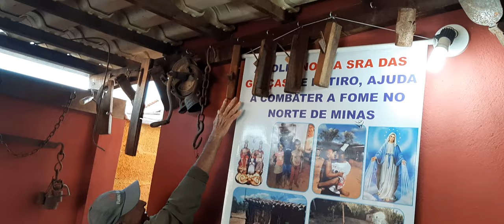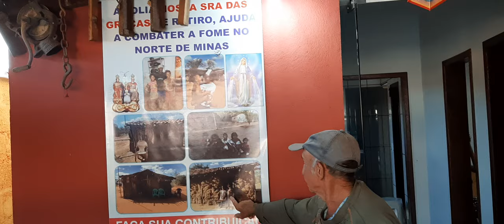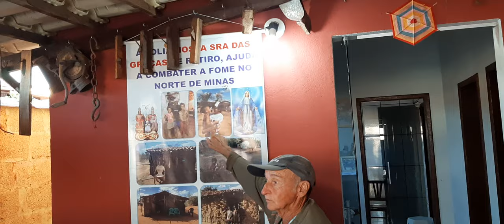Homenagem ao grande carreiro da cidade de Crucilándia mg .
decoraçãorusticaemcasa ,Sr Geraldo homem do campo de grandes conhecimentos que o homem do campo tem ,além de ter um carro de boi como sua cama no tempo de calor ele tbm coleciona ferramentas antigas de mais de cem anos o msm está com 74 e herdou do seu pai que era carreiro e fazendeiro na região...